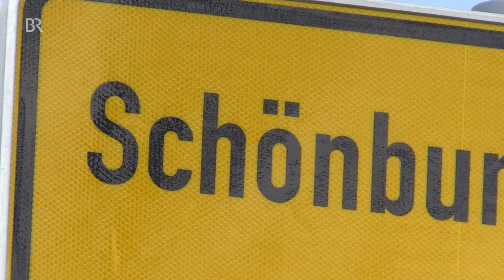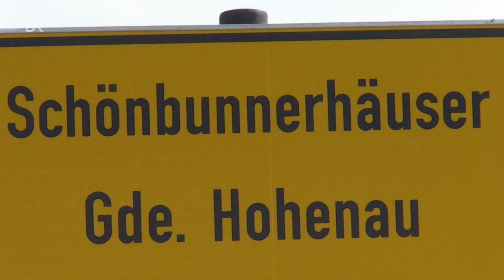Ortschild-Fail: Schönbrunnerhäuser fehlte das "R" und 3 Jahre land fiel es niemandem auf | BR24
Drei Jahre lang ist es keinem aufgefallen: Dem Ort Schönbrunnerhäuser fehlt ein "R" im Ortschild. Jetzt will der Bürgermeister handeln.